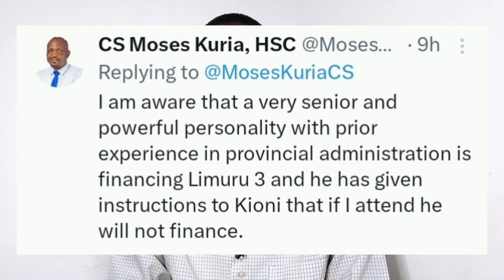KK CRACK!! Moses Kuria Exposed GACHAGUA Details FINANCING Limuru 3 Movement Amidst CONFRONTING Ruto!